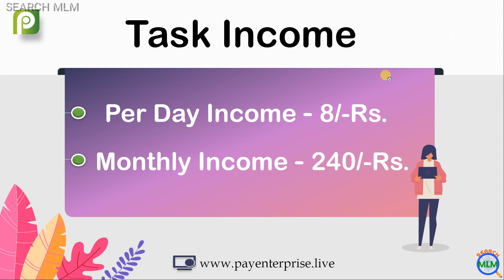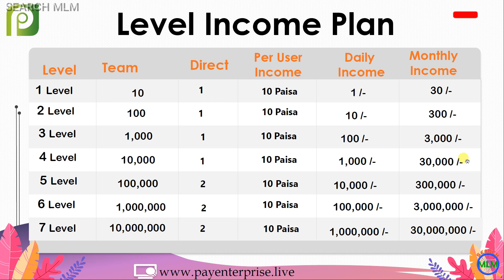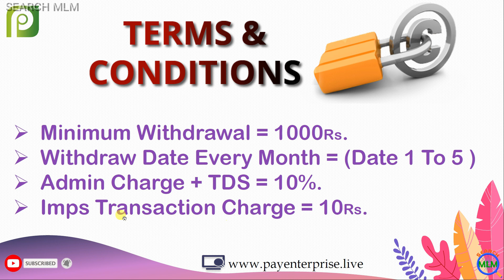फ्री Free Joining | Pay Enterprise Free MLM Plan in Hindi 2021 | M:7895265728 | Task | SEARCH MLM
Hello Friends

In this video I will explain Pay Enterprise  MLM Plan in details. I hope you will like this video.

Search MLM